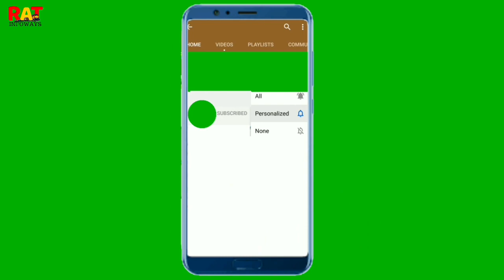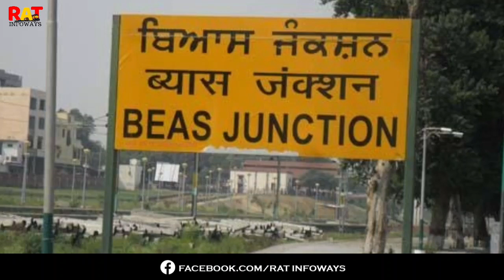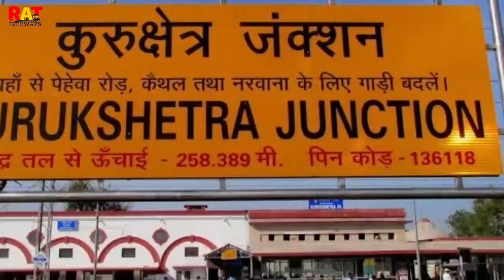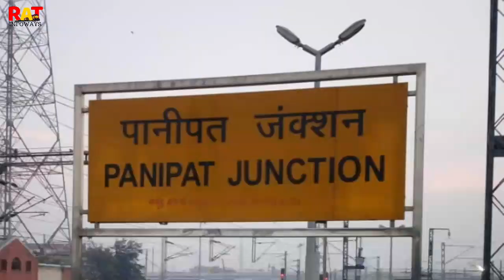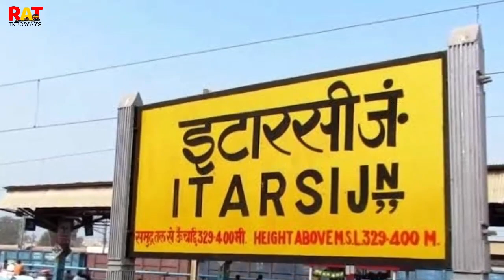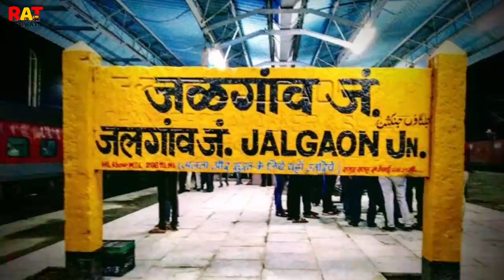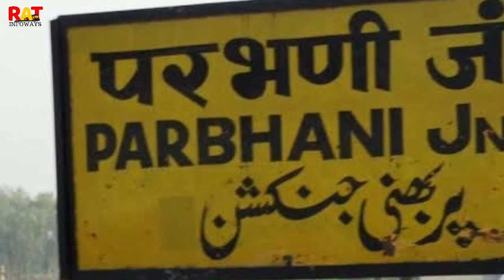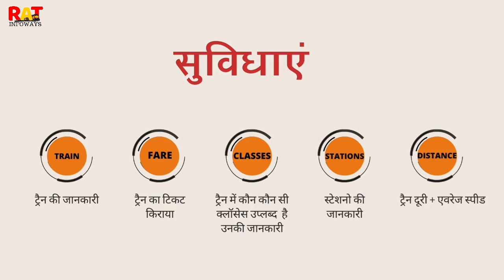Amritsar to Huzur Sahib Nanded (Sachkhand Covid 19 Special 02716 train) schedule| Rat infoways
Amritsar to Huzur Sahib Nanded Sachkhand Covid 19 Special 02716 timing
Sachkhand Covid 19 Special (02716) runs from Amritsar to Huzur Sahib Nanded. It departs from Amritsar Jn station (ASR) at 05:30 and arrives at Huzur Sahib Nanded station (NED) at 16:00. Sachkhand Covid 19 Special takes 34 hrs 30 mints to cover the distance of 2081 km between Amritsar and Huzur Sahib Nanded. It is a superfast train. The average speed of this train is 60 kmph... It has classes Second AC (2A), Third AC (3A), Sleeper (SL) and Second Seater (2S)... This train runs daily. Final chart for Sachkhand Covid 19 Special is prepared at Amritsar usually 3-4 hours before train departure time...